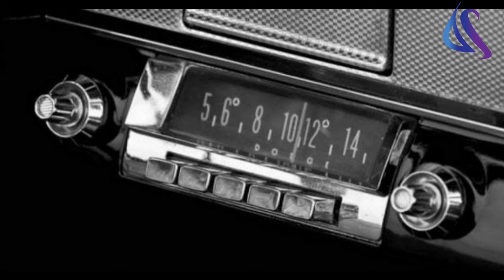Curious Firsts In The History Of Motoring 🚗🚗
In this video we talk about Curious Firsts In The History Of Motoring
1.The First Driver Arrested For Speeding Was Traveling 12 Miles Per Hour
2.The First Steering Wheel Was Introduced In 1894
3.The First Fatal Car Accident Predated The First Car
4.The Car Radio Was Introduced In 1922
5.An Electric Car Was Responsible For The First Fatal Car Accident In The US
6.The Earliest Cars Had White Tires
7.The First Closed Car Was Made In 1905